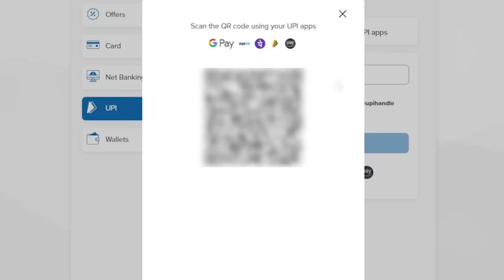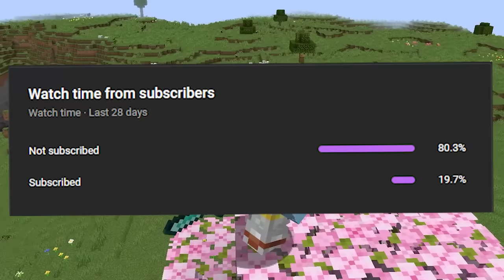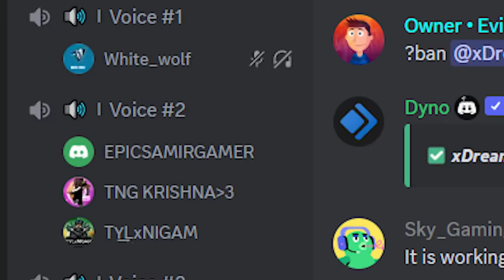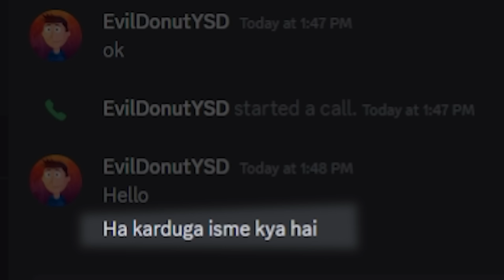How I Became The Richest Player..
How I Became a Millionaire in this MinecraftSMP | FireMC  @PSD1

IP : play.firemc.fun  | Port: 19132

mimecraft